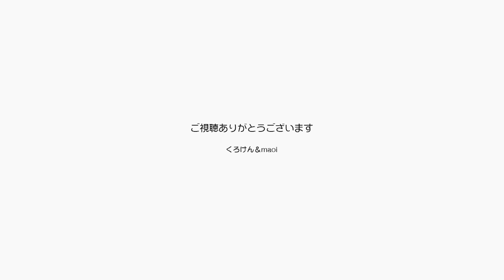段ボールのキャットハウスに入るジャンくんかわいい【Jean & Pont 2017】2020/2/3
ごめん！ただかわいいって動画作っちゃった。
何気ない風景だけどキャットハウスに入ってこっちを見上げてるジャンくんがめちゃめちゃ可愛かった。
ポンちゃんは窓辺で外を見つめて大人っぽいのに、お兄ちゃんのジャンくんがお子様みたいに見える。
さあ明日もかわいいだけの動画作ろうかな？

2020年ジャン＆ポンカレンダー
2020年キトンシッティングカレンダー（ラブ、シオン、アンズ、チャコ、カオリン）